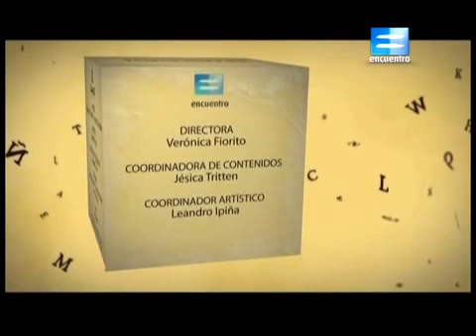José Carlos Mariátegui: Nacionalismo Peruano (¡Peruanicemos al Perú!)